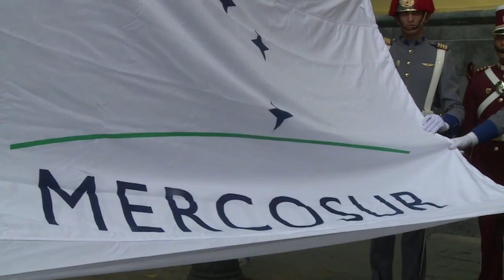Venezuela asume pro témpore de Mercosur